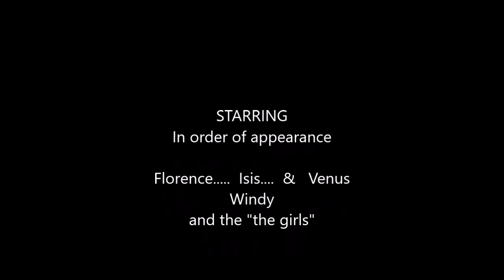Little Utah Farm- Hen's Walk To The Sun Room In Snow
Hens walk over snow and ice to get into the sun room.